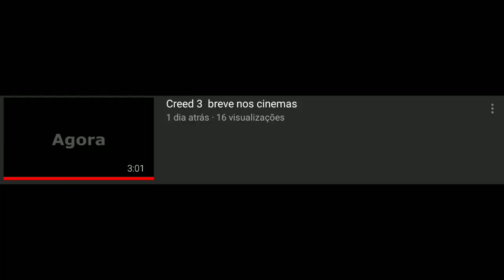REAGINDO ÃO TRAILER DE CREED 3(MONTAGEM)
Número de inscritos na postagem desse vídeo:476